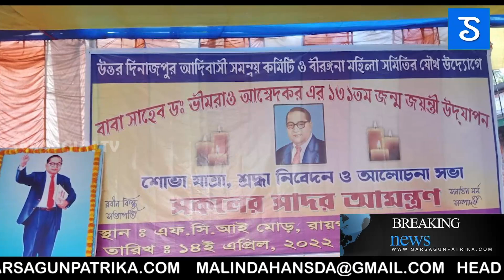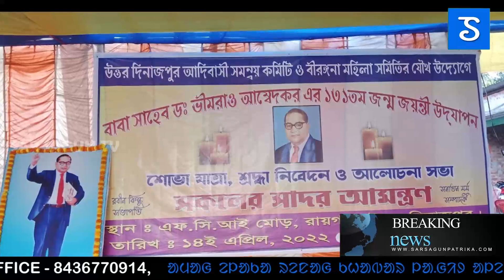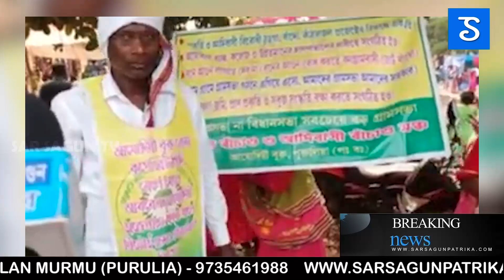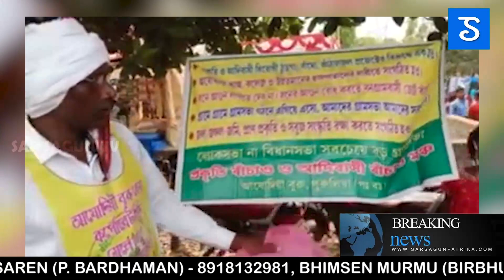Hahara ge heperao ban do nasak lagit ban do dhasak lagit|ᱥᱟᱱᱛᱟᱲᱤ ᱠᱷᱚᱵᱚᱨ|Sar sagunsantalinews429/2022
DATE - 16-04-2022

NEWS READER : LANTITI KISKU, MALINDA HANSDA, SUBHRA MURMU, MADHUMITA SAREN, SUDIPTA SAREN, BURULUKUI KISKU, SANSKRITI HANSDA, KUNAMI TUDU
VIDEO EDITOR : BIBEK MURMU/INDRAJIT MURMU/ALIK MANDI/TARAS MANDI